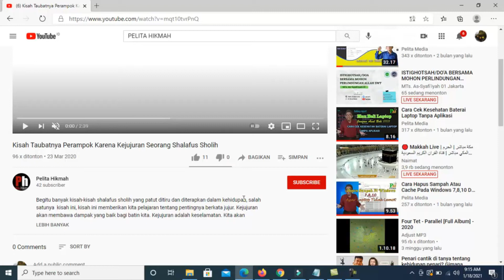Amalan-Amalan Di Bulan Rajab | Ustadz Bambang Sujarwo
Di video ini merupakan kajian amalan-amalan yang dapat dilakukan di bulan rajab, semoga apa yang kita tanam dibulan rajab, kita akan menuainya di bulan ramadhan.